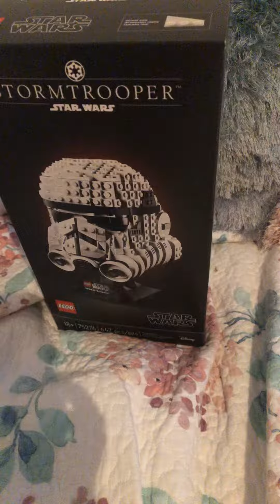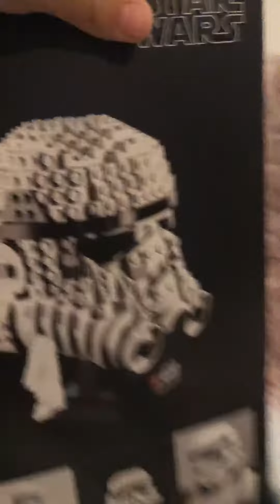Showing what I gat for Christmas